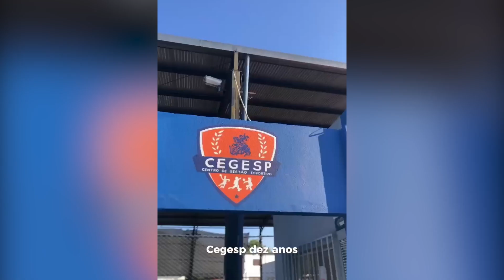Cegesp: Saiba detalhes e preparacao para o aniversário